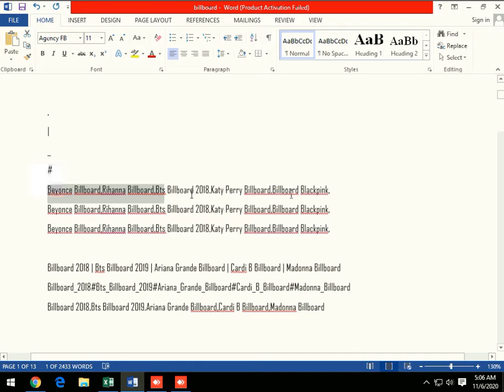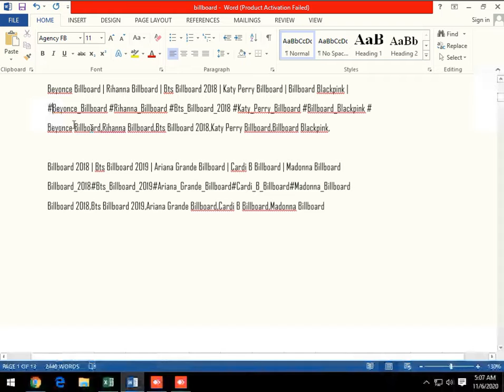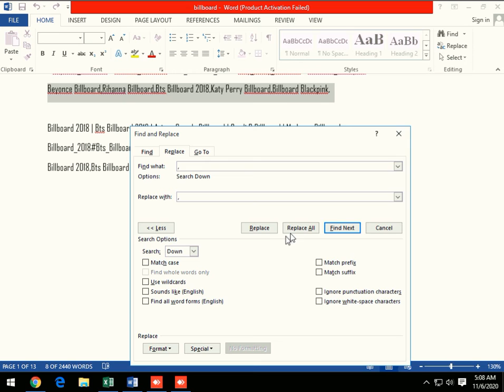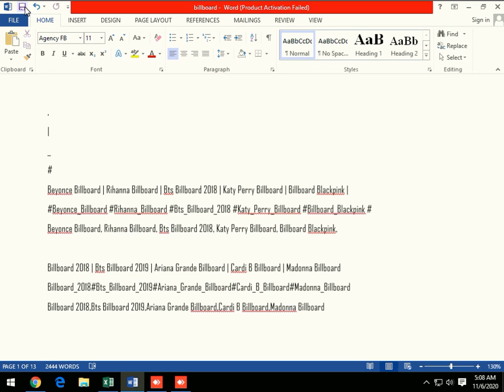Hass Tag | Koma | Dass | Border | Commitment | New | Exclusive | Update | Recent